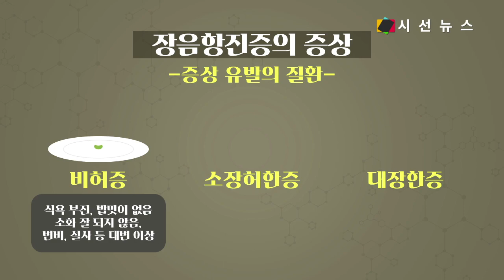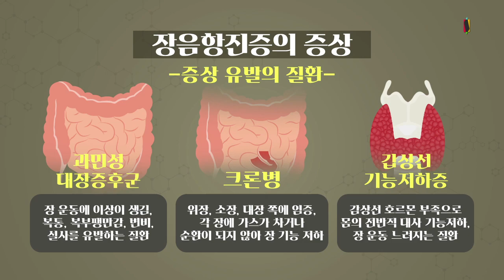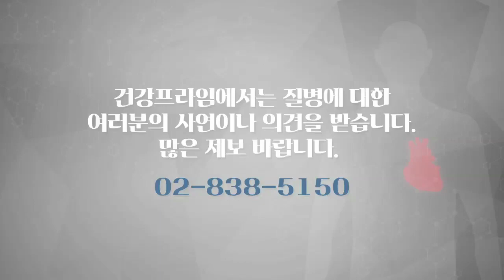시도때도 없이 배에서 꼬르륵 소리, 장음항진증 일수도 [건강프라임-시선뉴스]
◀MC MENT▶
안녕하세요, 건강프라임 김지영입니다. 사람은 배가 고프면 ‘꼬르륵’ 소리가 나죠. 그래서 ‘배가 고픈 것으로 끼니때를 짐작 한다’해서 비유적으로 ‘배꼽시계가 울린다’라고 말하는데요, 그런데 배가 고프지도 않은데 배에서 수시로 ‘꼬르륵’거리며 배꼽시계가 울리는 사람들이라면 오늘 건강프라임을 눈여겨보시면 좋을 것 같습니다. 오늘 건강프라임에서는 이렇게 배에서 ‘꼬르륵’거리는 증상인 장음항진증에 대해서 자세히 알아보겠습니다.

음원 출처